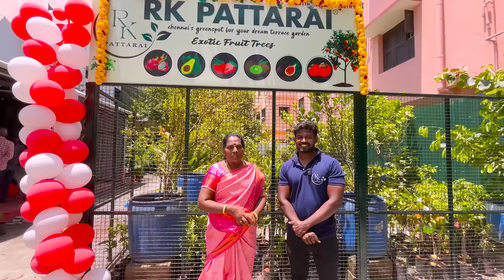🥹புது கடை OPENING VLOG😍|NEW SHOP OPEN பண்ணிட்டோம்❤️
Kindly whatsapp to 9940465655 for Orders/Delivery